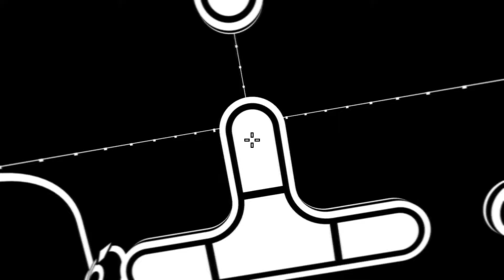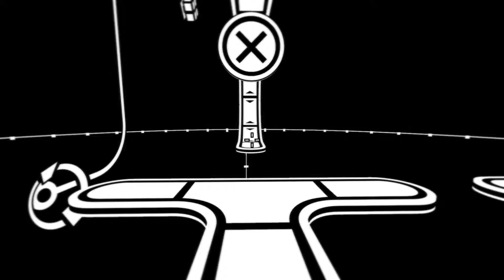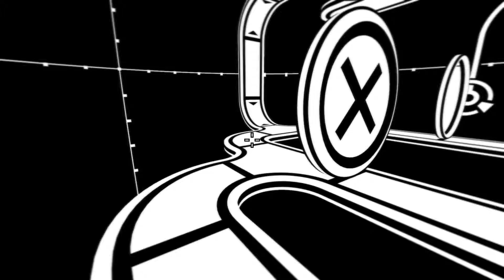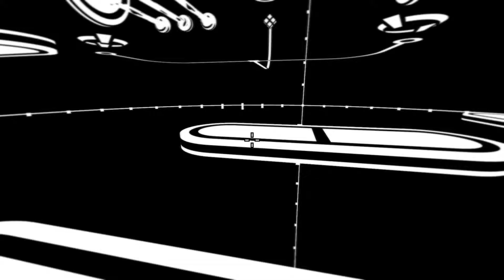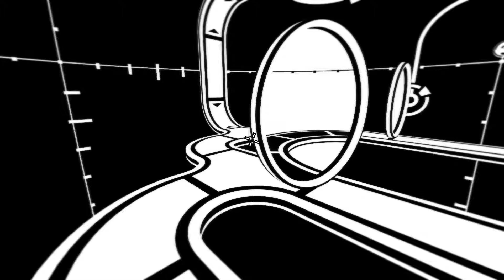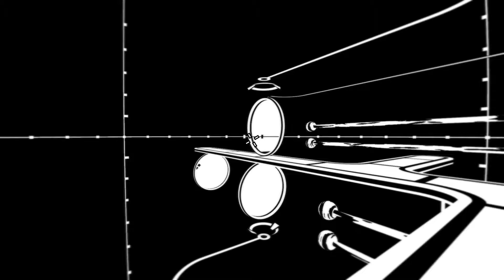Parallax-Ep.6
利用傳送圈圈穿梭兩個世界到達終點
玩到頭暈@@小心看到頭暈